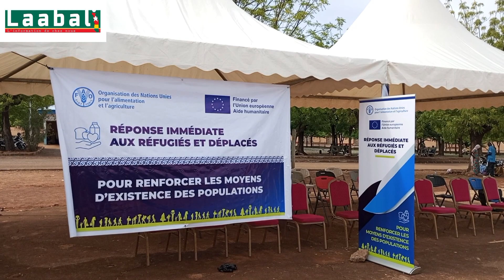20 juin 2023